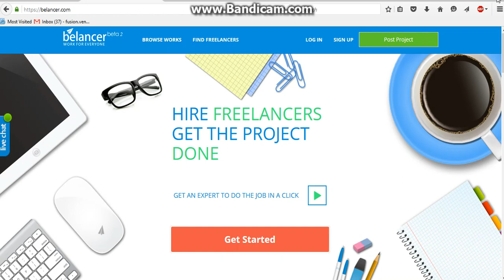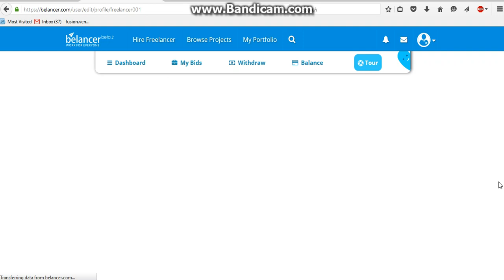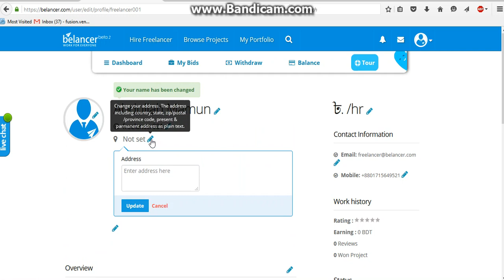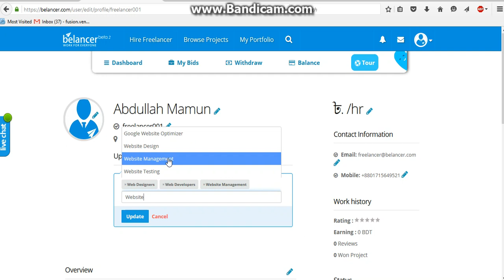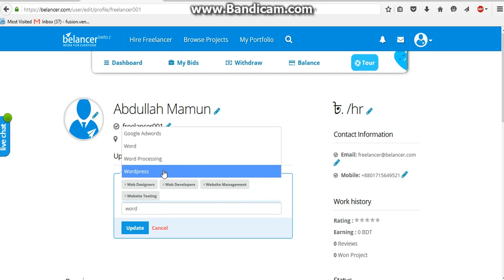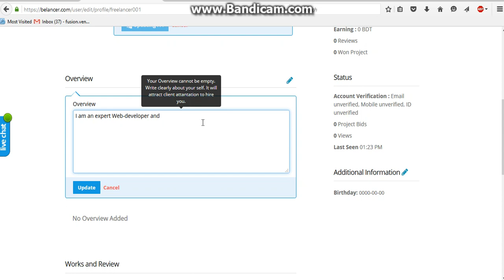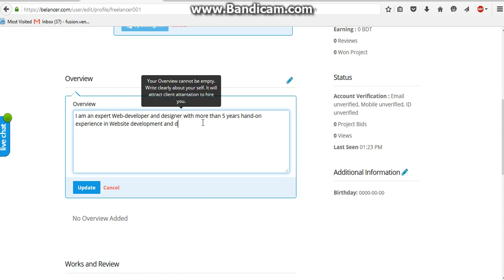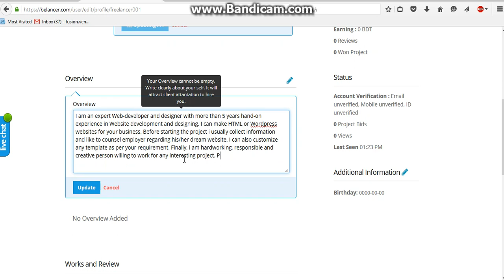Belancer Recommended Badge Program Apply Tutorial